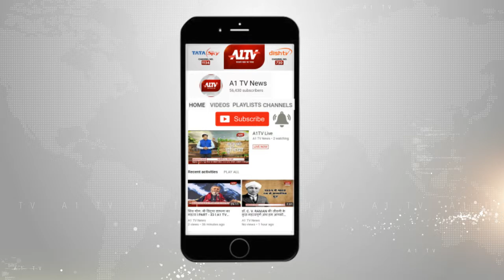सवाईमाधोपुर : CMHO डॉ. तेजराम मीणा ने किया औचक निरिक्षण